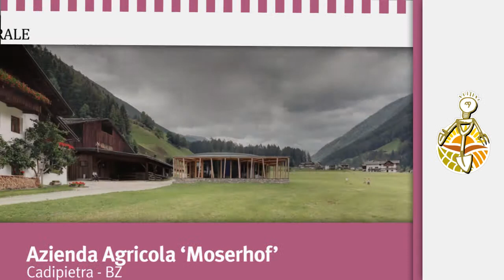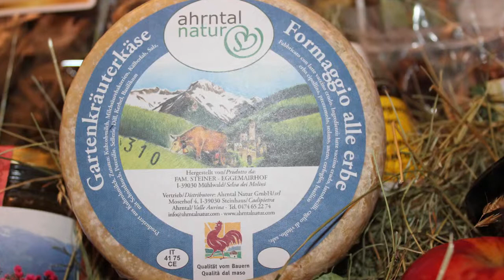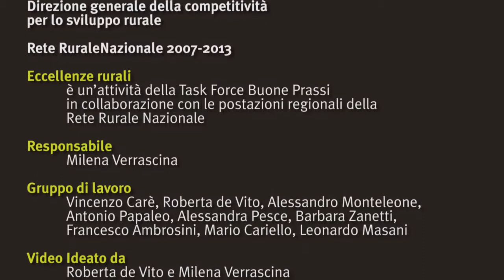Azienda Agricola Moserhof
Il maso Moser si trova a Cadipietra in Valle Aurina, la parte più settentrionale non solo dell'Alto Adige ma anche di tutto il territorio italiano L'azienda dispone di circa 13 ha di prati oltre a qualche pascolo e due alpeggi. Inoltre, vi sono circa un ha di ortaggi e un piccolo maso a 1600 m di altitudine. La stalla accoglie alcuni maiali e circa 120 pecore.